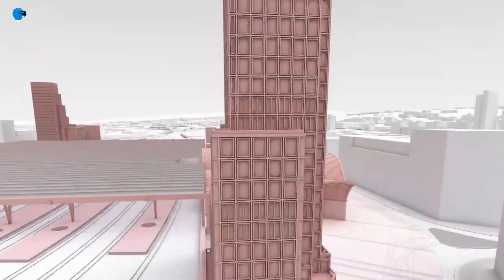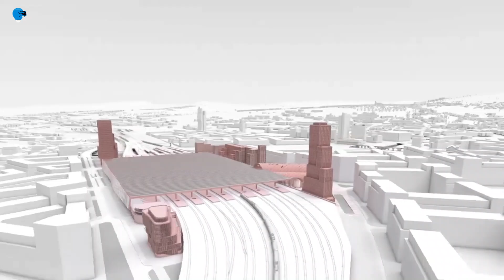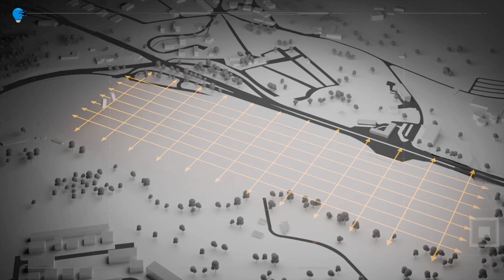See How The Future Of Architecture Will Look In 2050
how the future of architecture will look in 2050
the incredible architecture we'll see in 2050.

00:00- INTRO
00:18- Taoyuan Museum
01:27- Västerås Roofscape
02:36- Liberland Metaverse City
03:46- Chongqing Cuntan Cruise Terminal
05:05- Droneport UAE GAS Architectures
06:12- State & Lake Elevated Station
07:16- Pujiang Peaks Civic Center
08:15- Light Drops in Senate
09:29- Brno Main Station
10:40- Fuse Valley Hillside Portugal
11:49- Eco Floating Hotel Qatar
13:20- Sanxingdui Museum